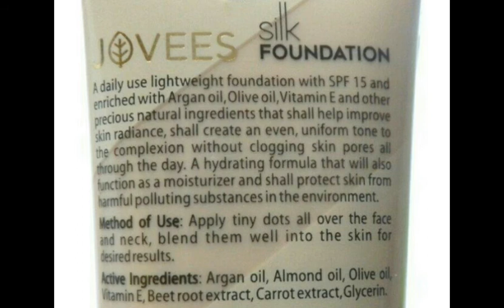Jovees Silk Foundation Review|Sweatfree Foundation|Dailywear Foundation